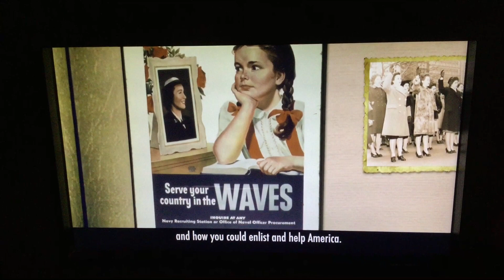December 28, 2019